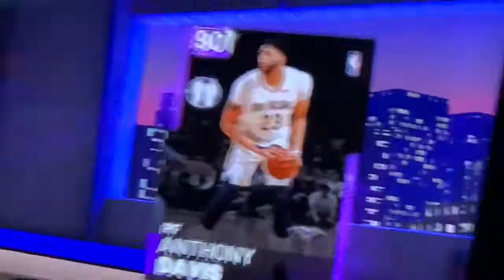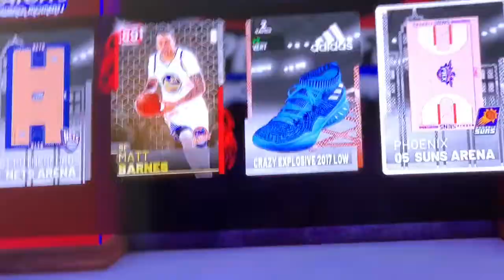NBA 2k19 MyTeam Playoff Throwback INSANE Pack Opening | Pink Diamond and Diamond Pulls